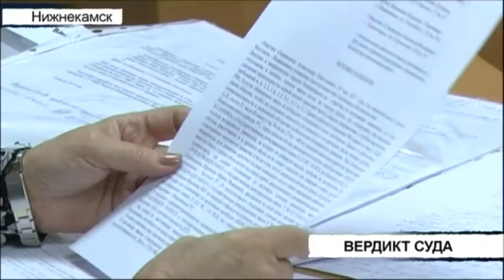Вызов 112 - 05/12/17 ТНВ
Смотрите программу Вызов112 по будням в 20:00/22:00 на канале ТНВ. Обо всех происшествиях в Казани и республике вы можете сообщать по тел. 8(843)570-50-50.

Координаты:
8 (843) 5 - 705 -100

Таяну ноктасы. В эфире: пн, вт, ср, чт - 19:00

Вечерняя игра. В эфире: пн, вт, ср, чт - 22:10

7 дней. В эфире: вс - 19:30, 21:30